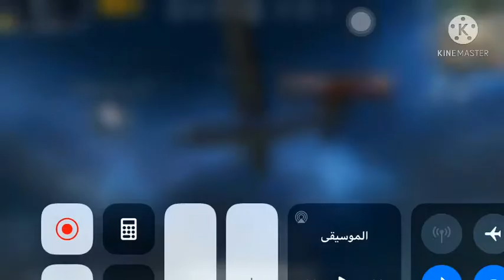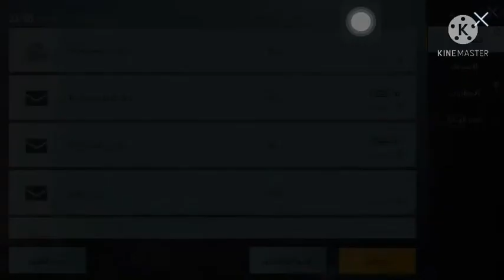لعبه بابجى/PUBG التحديث الجديد رهيب واو 🤩😯😶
لعبه بابجى/PUBG التحديث الجديد رهيب 😯😶

واو 🤩 لا يفوتكم الفيديو كان فى دايناسورات و تنين و منطاض
و اماكن نوعها صعبه و متوصله و سهله و سهله جدا فى حجات جديده و عربيات 🚗 جديده و عربيه تجبلك اشياء هيا الى انتو شيفنها فى صوره المقطع فى اشياء كتيره و اماكن جديده توحفه